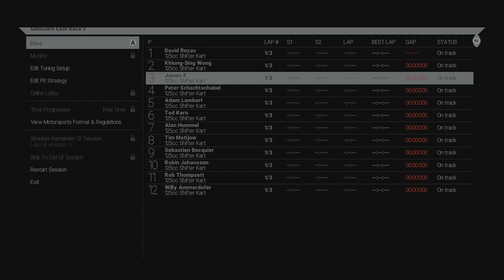Project Cars Xbox One S